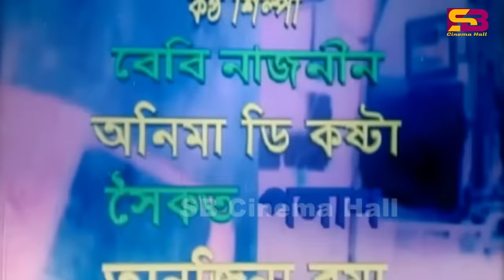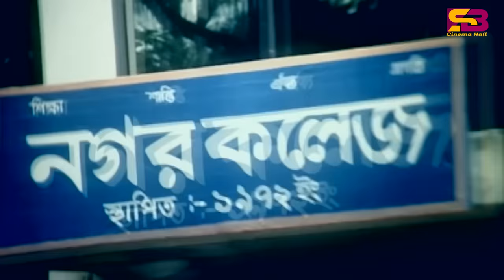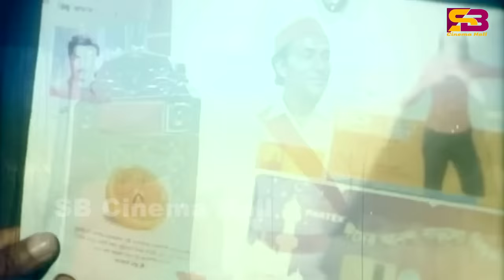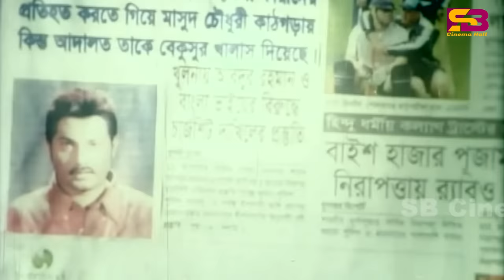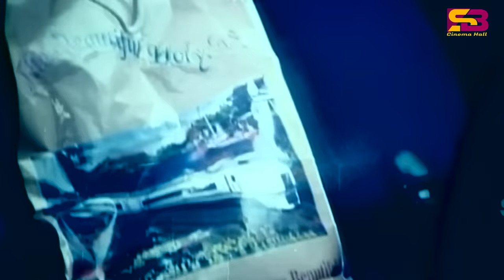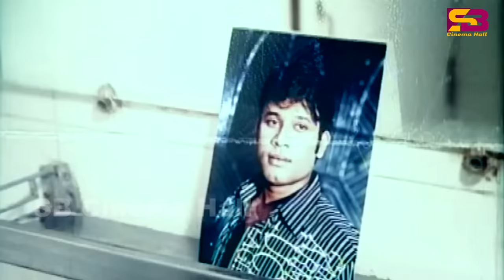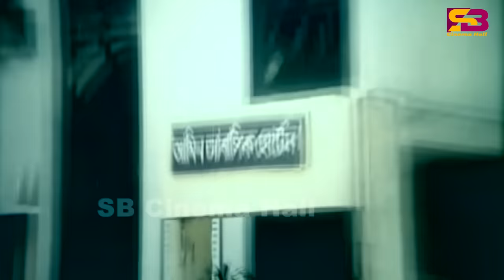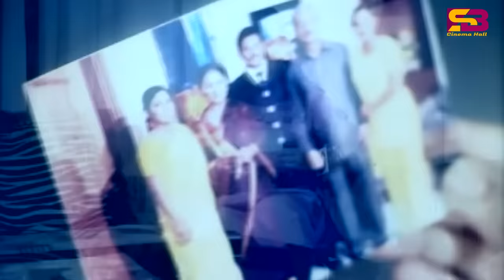Lengra Masud (ল্যাংড়া মাসুদ) Bangla Full Movie | Alexander Bo | Poly | Mehedi | Misha Sawdagar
Lengra Masud ( ল্যাংড়া মাসুদ ) New Bengali Movie | Alexander Bo | Poly | Misha |  @SB Cinema Hall ​

Movie: Lengra Masud
Cast: Alexander Bo, Poly, Mehedi, Dolly, Sohel, Shopna, Kabila, Prabir Mitra, Misha Sawdagar
Direction By : Bodiul Alam Khokon
Singer : Baby Naznin , Onima D Costa, soikot, polash ,Tanjina Ruma
Producer : Moslem Uddin Choudhuri Musa
Cinematography : Asaduzzaman Mojnu
Edit : Jinnat Hossein Jinnah
Lyrics: Kabir Bokul
Story & Dialouge : Kashem Ali Dulal
Language: Bangla
Label: @SBCinemaHall

Its owner "Md.Saiful Islam" are working hard to ensure the  #1 entertainment platform in Bangladesh.